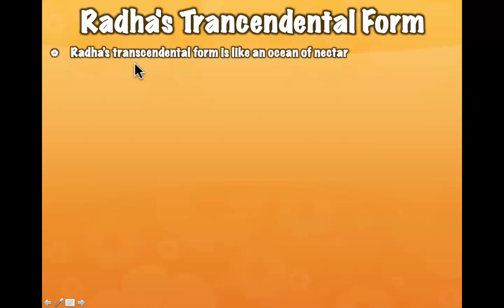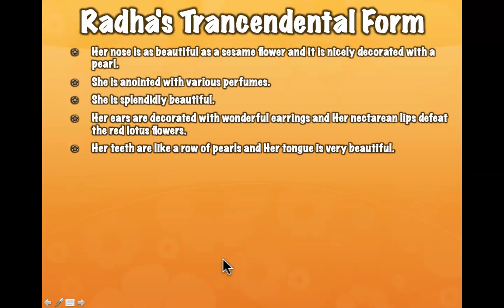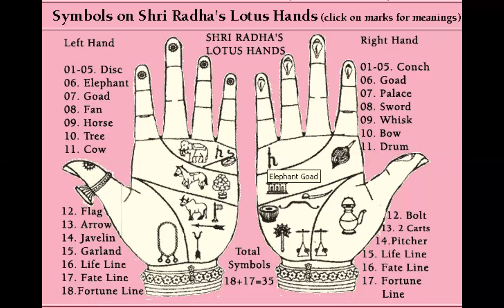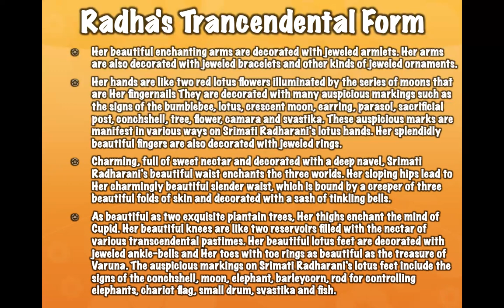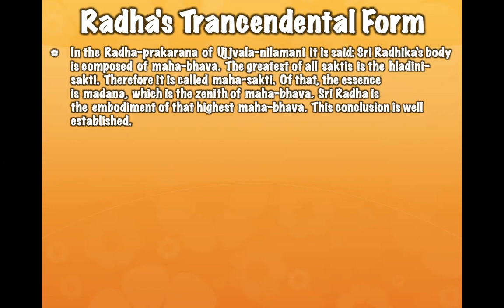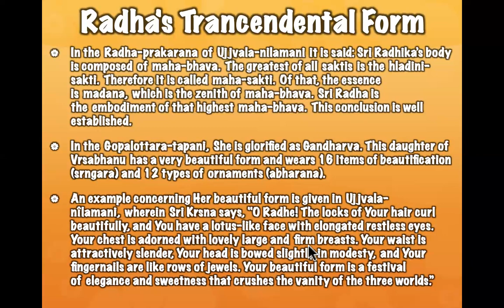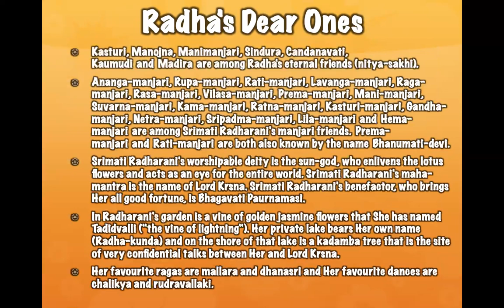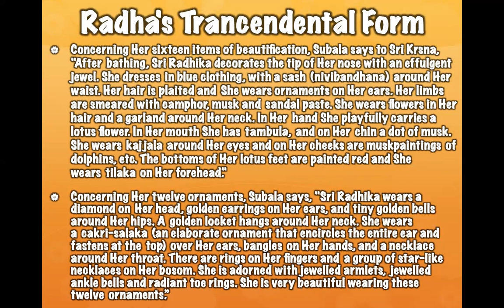LIVE: The Glories of Srimate Radharani (Part 4) 02.10.23